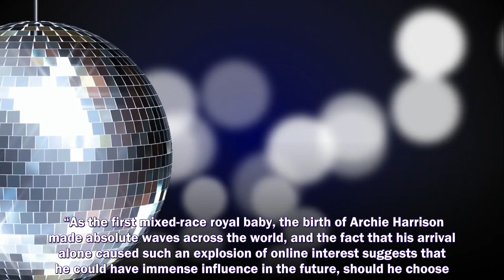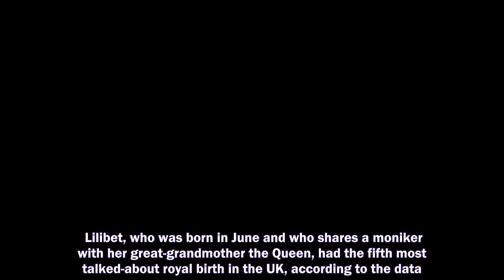MEGHAN MARKLE and Prince Harry's son has beaten William and Kate's children to a new title.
Prince Harry and Meghan Markle,
Prince Harry,
Meghan Markle,